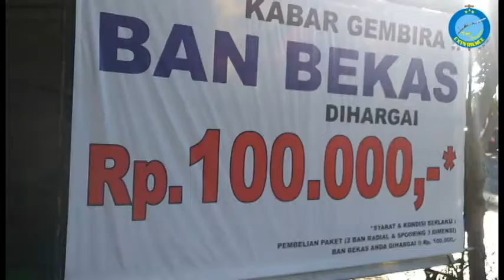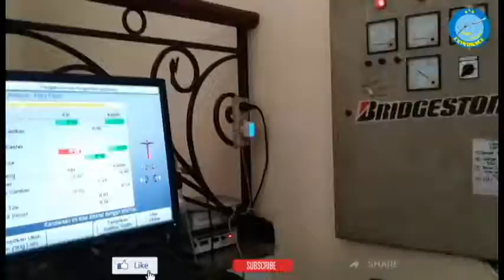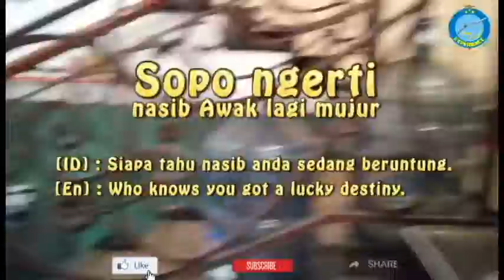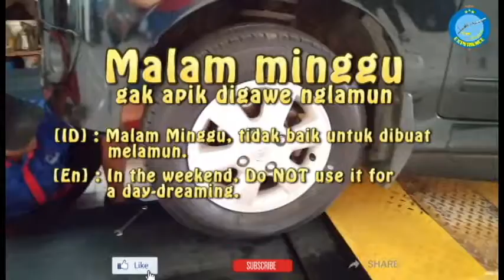Authorised Bridgestone Tyre at ABG Ban On Manyar Kertoarjo | VLog | Adventure Experience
In this video, I am going to show you where you can replace your new Bridgestone tyres in Surabaya, Indonesia.

ABG Ban is the authorised Bridgestone Tyres in Surabaya, where is located in Manyar Kertoarjo, Surabaya.

In this shop, you can do spooring and balancing, and maintain your car, like replacing a new air filter.

Bridgestone Tyres will bring you to the Max Performance on the road.